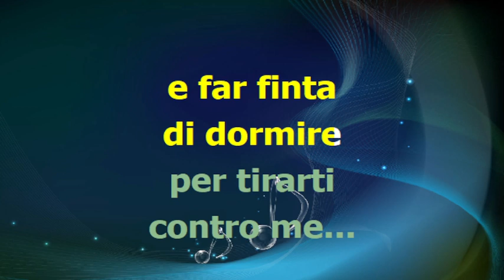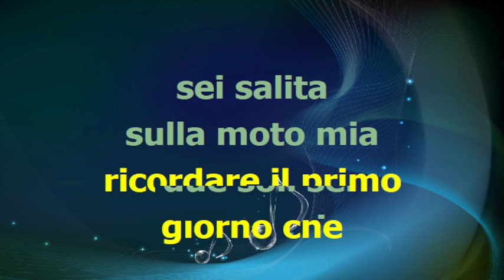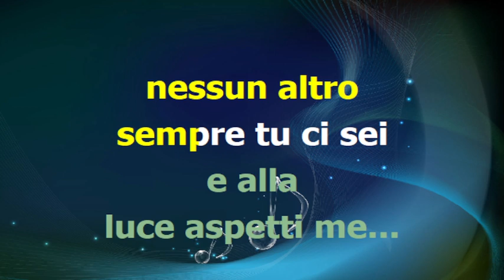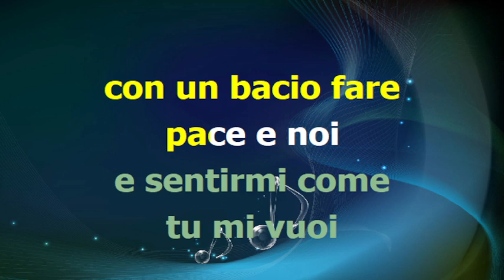Drupi - SERENO È - karaoke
base midi karaoke testo accordi video